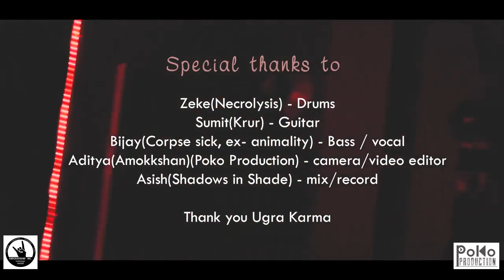Mount Blasphemy (Ugra Karma) cover - 'Suffering Isolation Sessions: Episode 3'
Underground Inc. -  'SUFFERING ISOLATION SESSIONS Episode 3'
UGRA KARMA - 'Mount Blasphemy' Cover
Line up for this session is :
Zeke From Necrolysis - Drums
Bizay Adhikari From Corpse Sick / Ex - Animality - Vocals / Bass
Sumit Lamsal From Krur - Guitars
Aditya Chaudhary From Poko Production for videography
Asish Shrestha / Devendra Chaulagain From Underground Inc. For Audio Production